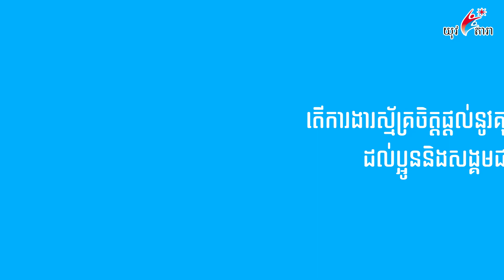Youth Star Cambodia's Volunteer Prum Dalin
Meet Dalin, Youth Star’s volunteer in Kampong Thom talks about her one year volunteering experience and achievements in the community.
Great work, Dalin!